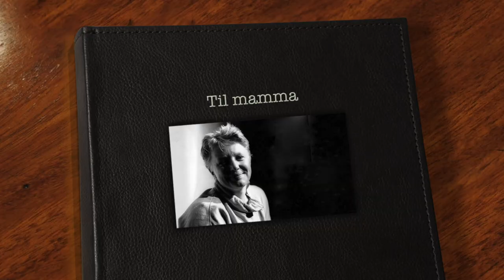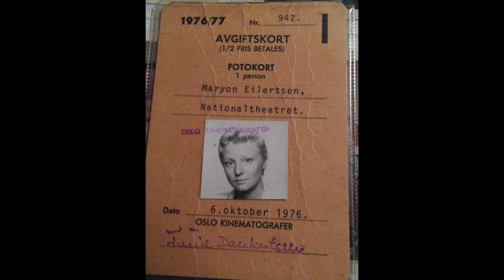Til mamma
Dette er min "bilde collage" video av min
mor (Maryon Winther Eilertsen) som dessverre døde 24.januar 2015.

Gratulerer med morsdagen i dag 8.februar 2015.

Musikk:
Pat Metheny Group - Last Train Home
Pat Metheny Group - Slip Away

All rights to the music of Pat Metheny in this video.

Thanks for meeting and taking pictures with my mom and dad at the Trondheim Jazz festival 2014.